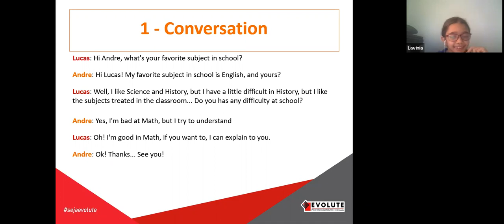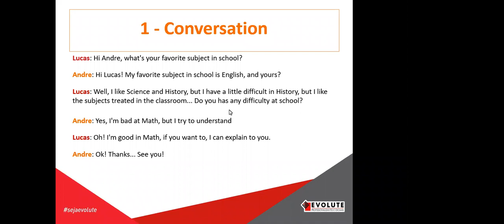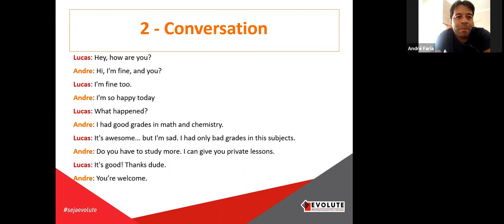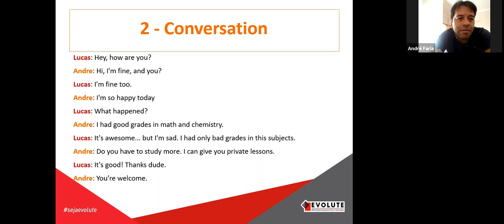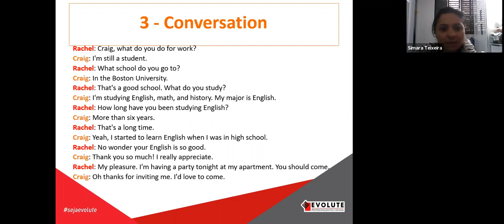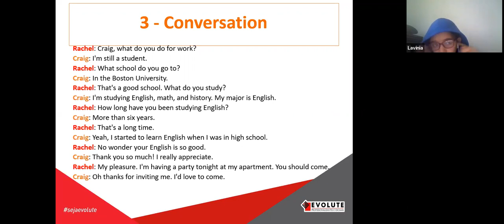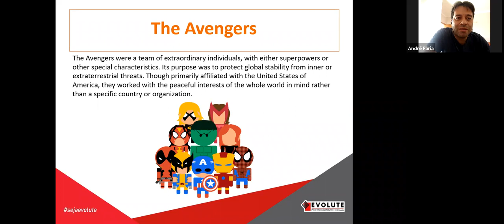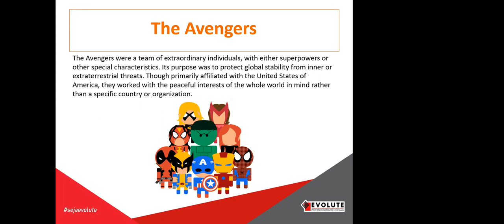Conversation Class - Tuesday 11/05 - Dialogue Practice